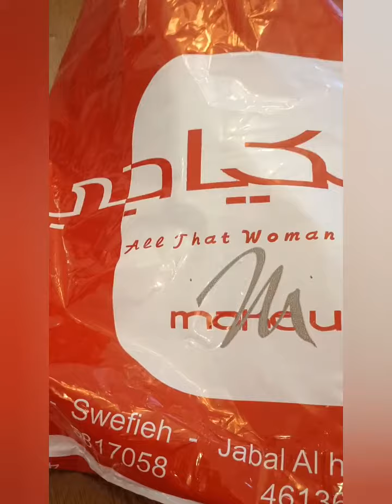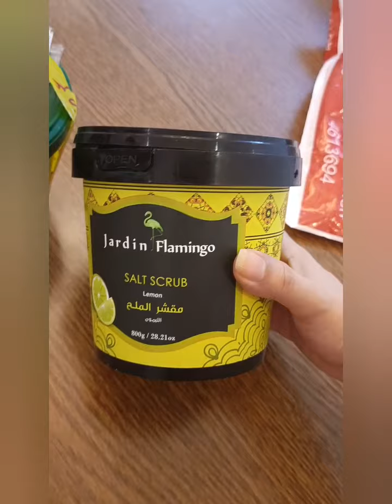مشتريات عناية شخصية والحمام المغربي صابون للجسم و مقشر من محل مكياجي